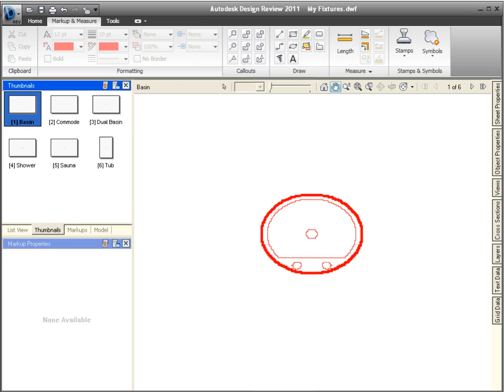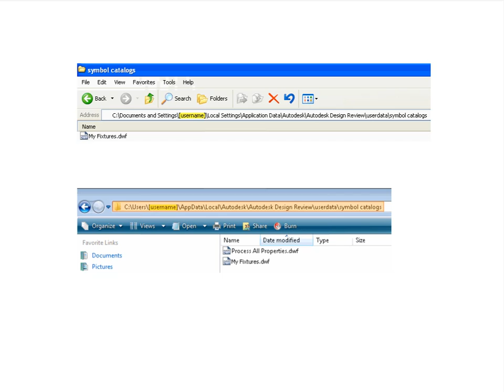Design Review 2011 — Using and Sharing Custom Symbols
Using and sharing symbols is a great way to customize Autodesk Design Review 2011. In this video, we'll show you how to use and share custom symbols.